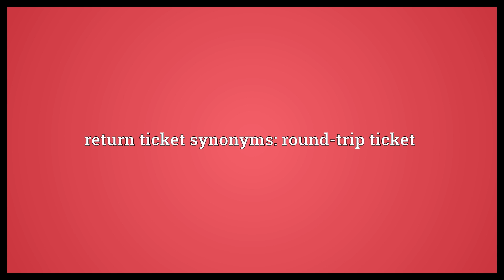Return ticket Meaning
Video shows what return ticket means. A ticket granting permission to travel to a place and back again. return ticket synonyms: round-trip ticket.  Return ticket Meaning. How to pronounce, definition audio dictionary. How to say return ticket. Powered by MaryTTS, Wiktionary